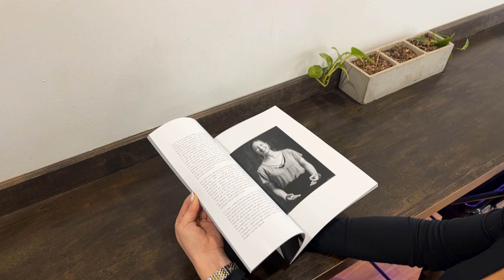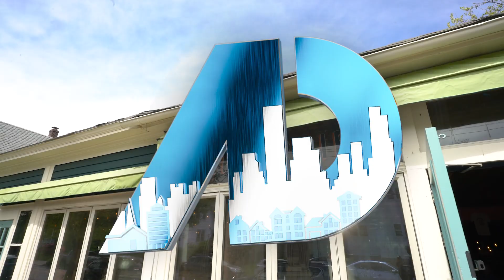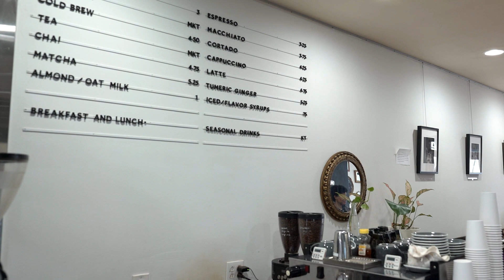Black Rock Cafe Tour (Bridgeport, CT)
Join us on a tour through the heart of Bridgeport's vibrant Black Rock neighborhood as we explore the American Dream in every sip and bite. In this episode, we uncover the hidden gems of Source Coffeehouse and Harbor View Market, where community spirit blends seamlessly with aromatic brews and delectable bites. Discover the essence of local flavor, meet the passionate owners, and savor the unique concoctions that make these cafes the soul of small-town dreams. Let's brew up a tale of community, culture, and the pursuit of the perfect cup – because supporting local is not just a choice, it's a lifestyle. Don't miss out on the magic brewing at every corner; come, taste the dreams at the heart of Black Rock!